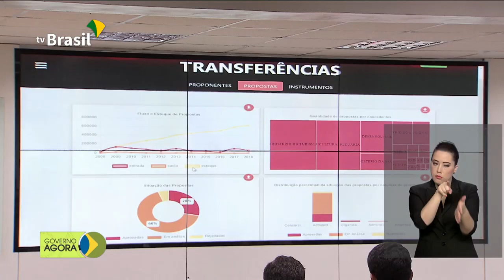InfoGOV: governo lança plataforma digital que integra bancos de dados do Executivo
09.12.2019 - Ministro da Justiça, Sergio Moro, autoriza o envio da Força Nacional para Terra Indígena Cana Brava Guajajara (MA). Lançado o InfoGOV, uma nova plataforma digital que integra diferentes bancos  e dados do Poder Executivo.